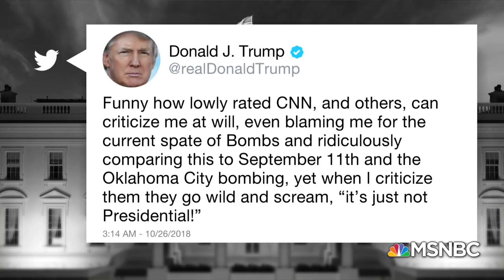Pipe Bomb Suspect Went To Trump Rallies And Threatened Democrats Online | The 11th Hour | MSNBC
The feds arrested Cesar Sayoc, accusing him of sending bombs to Trump critics including Pres. Obama & Hillary Clinton. Old social media posts show he went to Trump rallies and his van is covered in pro-Trump propaganda. Our panel of law enforcement experts react.